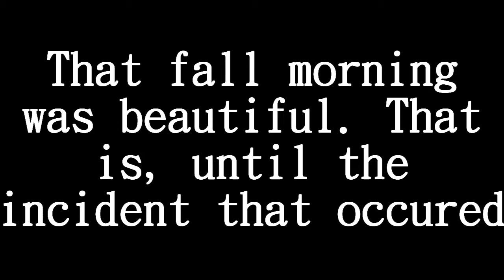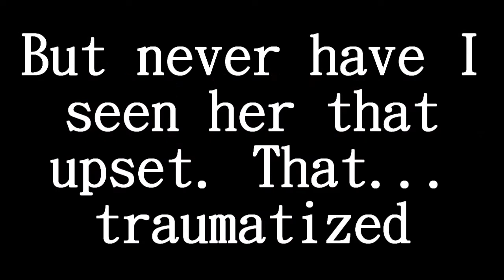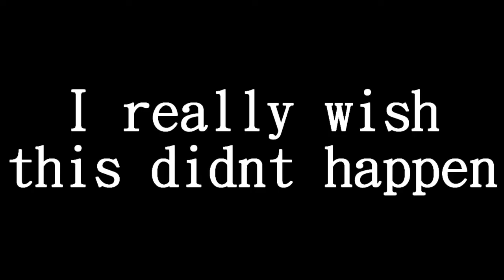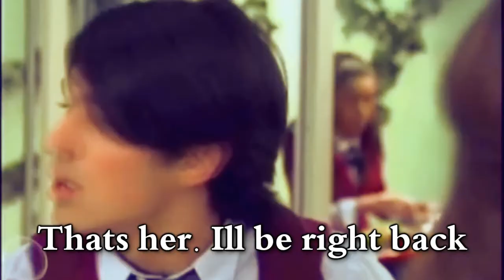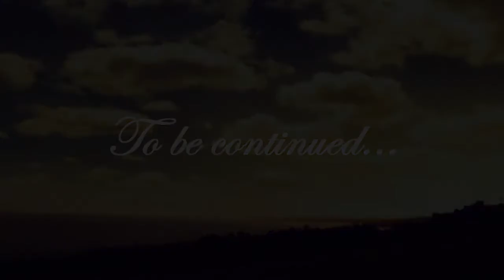Forgotten 1x01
I hope you guys like it! Its gonna switch around a bit. I think I may switch it to using pictures bcuz im already making World of Chances in videos and i dont wanna end up reusing the say videos for both